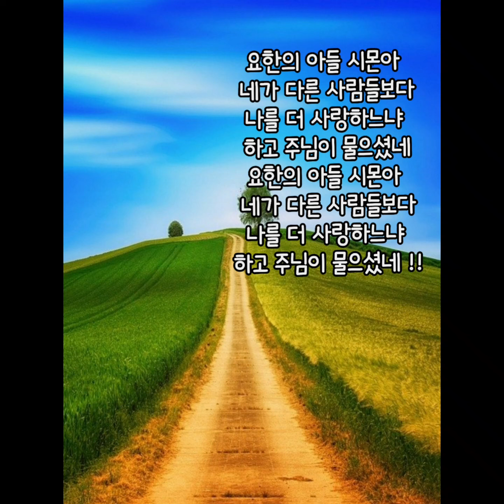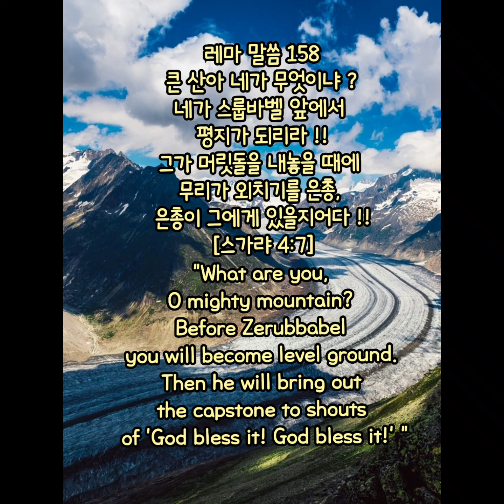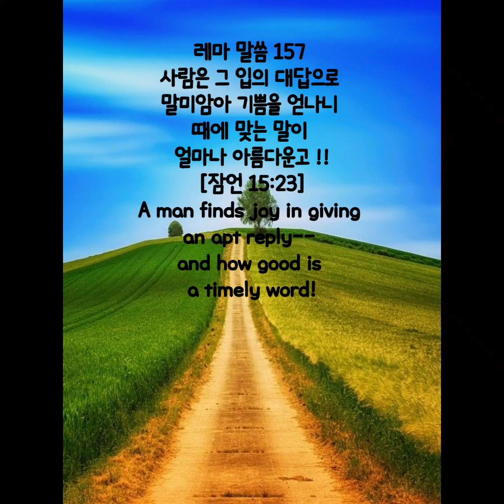요한의 아들 시몬아 !! 네가 다른 사람들보다 나를 더 사랑하느냐 ?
요한의 아들 시몬아
네가 다른 사람들보다
나를 더 사랑하느냐
하고 주님이 물으셨네

그때 나는 주께 대답했네
내가 주를 사랑하는지
주님께서 아십니다
주님께서 내마음 아시리

내게 오는 많은양떼
네게 맡겨둘 테니
사랑하는 내 친구여
많은 양떼를 부탁한다